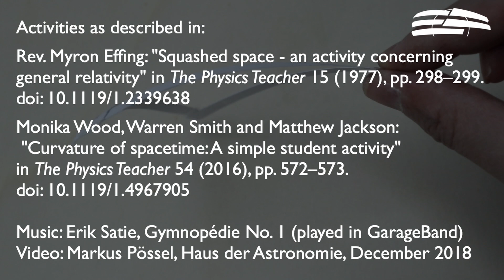Balloon geometry - simple student exercises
How to determine that a balloon's surface is curved. For a description and background information, see my review of using models for teaching about general relativity.